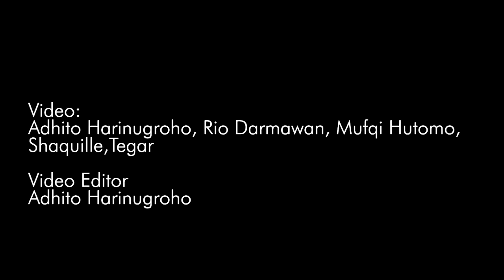Sorgemagz.com - YOU SHOULD RUN l Dokumen Video Penampilan Elemental Gaze di INF II – 2014 l Bagian 3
Berikut video pamungkas dari seri dokumen video penampilan Elemental Gaze di Indonesian Netaudio festival (INF) II di IFI-Bandung, 15 November 2014. Elemental Gaze adalah salah satu dedengkot Nu-gaze dari Bandung yang terbentuk pada tahun 2004. Setelah vakum cukup lama, di tahun 2014, band ini kembali dengan wajah baru. Elemental Gaze, formasi 2014 adalah Fuad Abdulgani (Vokal, Loops, gitar), Bilfian Sugiana (Loops), Lutfi Kurniadi (gitar); ditambah dengan dua additional player, Adytio Nugroho (bass) dan Amazia Yedija Pangasa Sabu (drum). Formasi ini membuat Elemental Gaze yang bergenre Nu-gaze/electronic menjadi lebih analog.

Elemental gaze telah merilis 2 Lagu ‘Unmastered’ nya di internet. Kedua lagu tersebut yaitu ‘God Knows why this should be kept for all time’ dan ‘Actually Storms Came Out From Your Soul’ akan masuk ke dalam album barunya  yang sedang dipersiapkan yaitu ‘Elemental’.

Penampilan mereka pada pagelaran Indonesian Netaudio Festival (INF) II di IFI-Bandung, 15 November 2014, cukup membuat penonton terkesima. Malam itu, Elemental Gaze membawakan lagu-lagu lawasnya macam ‘Unperfect sky’, ‘You Should Run’ dan ‘To leave after memories are full’ dan satu lagu cover wajibnya, ‘When you sleep’ dari MBV. Satu lagu baru yaitu ‘God Knows why this should be kept for all time’ diplot menjadi penutup konser.

You Should Run merupakan dokumen video dari penampilan mereka di INF II. Video ini dibagi menjadi tiga bagian, berikut bagian pamungkasnya, Simak!

Video:  Adhito Harinugroho, Mufqi Hutomo, Rio Darmawan, Shaquille, Tegar
Video Editor :  Adhito Harinugroho